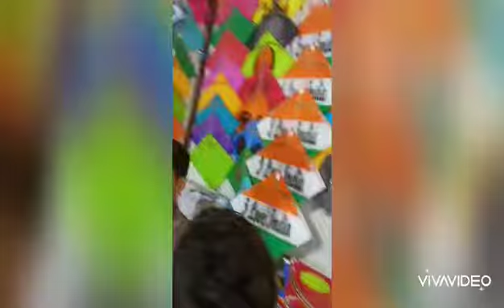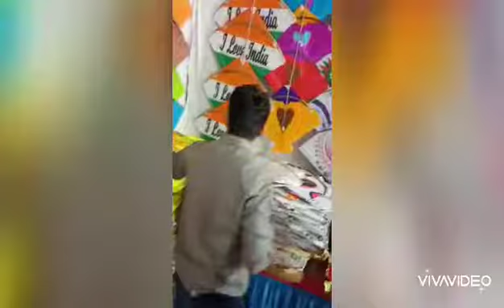Mr Chirag Nehlani... (C.A.)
Ambika Patang Bajar.
Vandematram Cross Road,
Nikol,